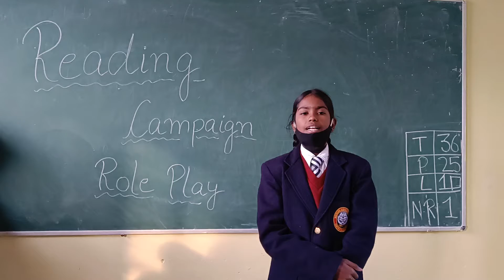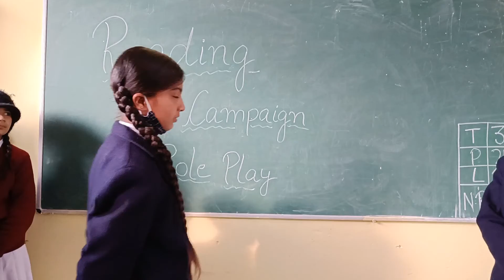The Bears story by Tamanna and group part1,video by Daizy sharma TGT ENG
video byDaizy sharma,TGT ENG